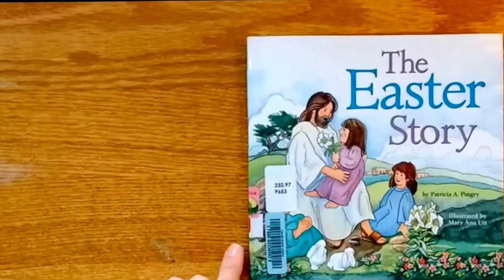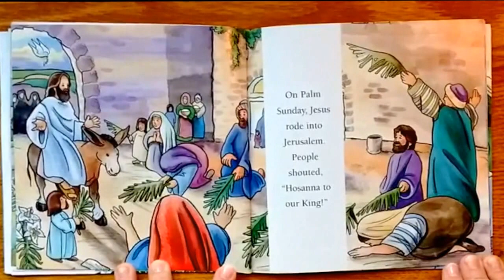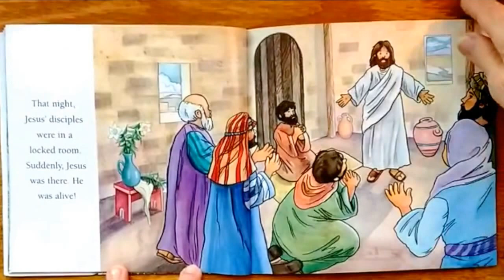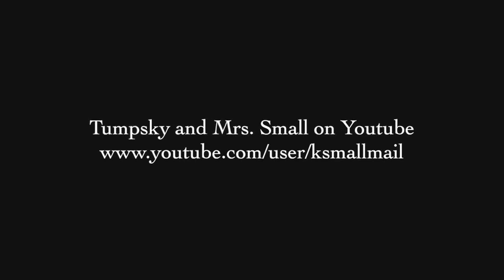The Easter Story-:-Books Read for Children Aloud!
Basic loved biblical story called, "The Easter Story." It is about how Jesus taught on Earth and how he died for our sins and rose again for our salvation.

❤️🐶🌈 “Hi, I'm a Pre-school teacher with eagerness to get kids interested in books. I'm hoping these read books on video, will promote reading and encourage learning for all children. I read a variety of books for ages 2-11 on Youtube channel called TumpskyandMrsSmall I try to keep the stories fun, but also chose stories that lean toward educating in some manner. We have many books read out loud. Often Puppets and Animation are added.

🌈Yes, I am promoting a book I wrote and love that you are a supporter of the art in the making. Gain extra insider knowledge on all the ins and outs of creating!

I have another picture book coming out in Jan 2020! ❤️ An ABC Alliterations book. A TO Z -"Apple Ape to Zucchini Zebra, An Alphabet Alliteration.” Here is a page of art for letter Dd.

 My Published BOOK: "Tree Adventure Making New Friends” is a book to help kids find true self and true friendship in life. Purchase this book at;

Thank you for your Subscription (free), your Support 👍🏼🌈and Great Comments! ”Ring the 🔔 bell for notification of NEW shows!

Characters and stories are the property of Authors and or Publishing Houses. Tumpsky and Mrs. Small are just reading them to you.